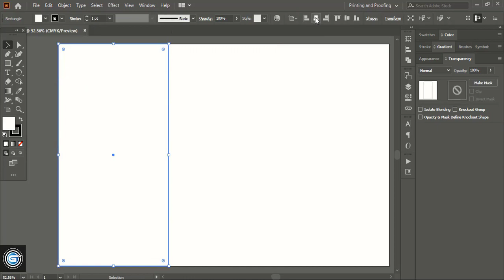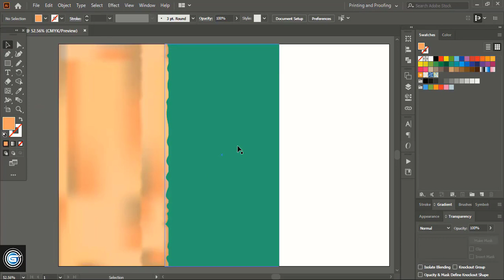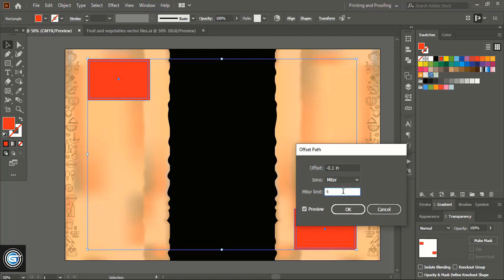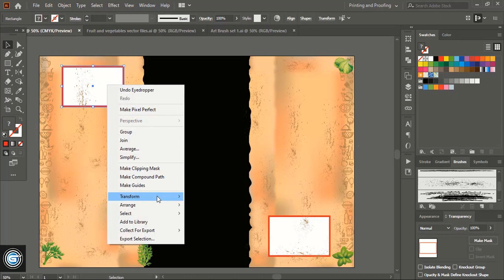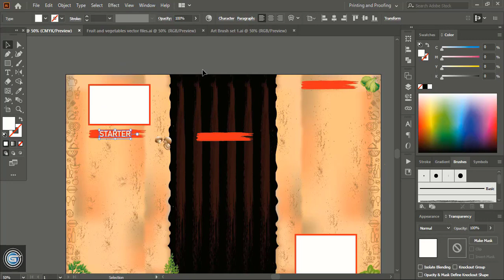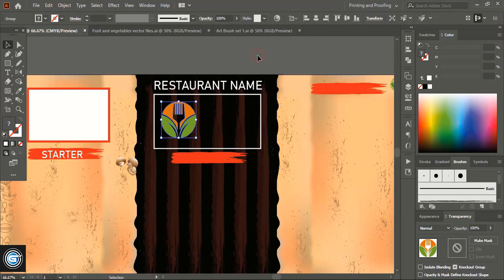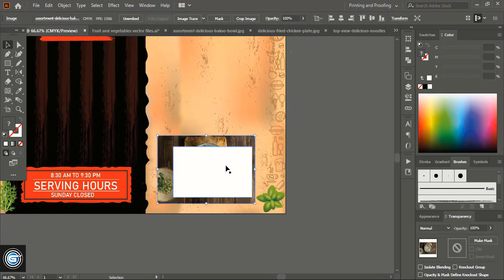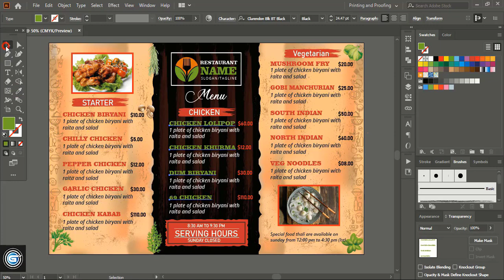Food and Restaurant Menu Design in Illustrator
Food Menu Design Tutorial in Illustrator | How to create print ready food and restaurant menu design.
We provide all kinds of graphic design services on demand with advance payment.

Where to Find More Colors in Illustrator cc | 1000s of Default Colors are available in illustrator

Checkout more video tutorials.